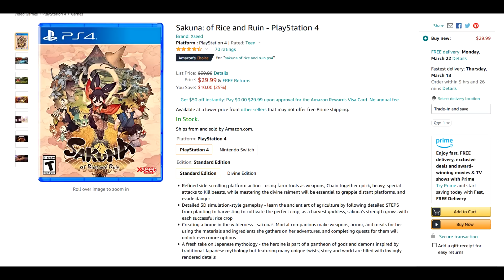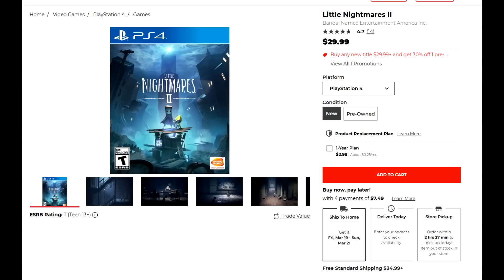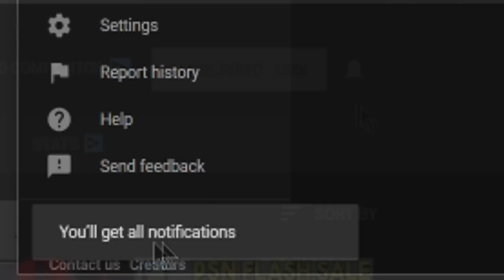Great PS4/PS5 Game DEALS Live Right Now (Gamefly Sale + More!)